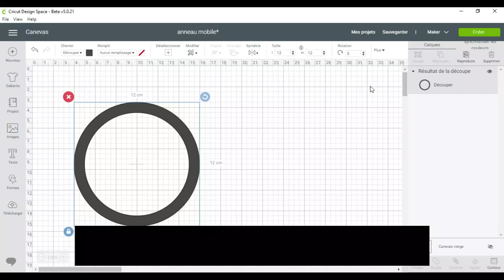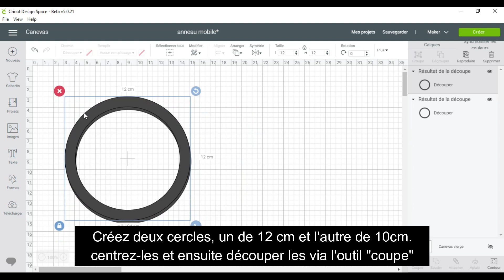Créez un mobile avec la Cricut Maker!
Tutoriel en français!
Tout savoir sur la Cricut Maker?